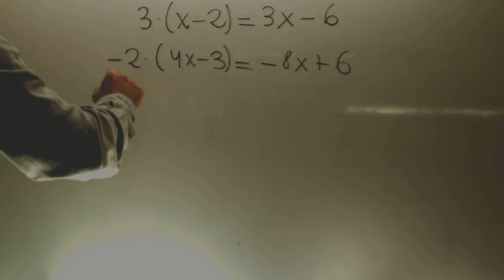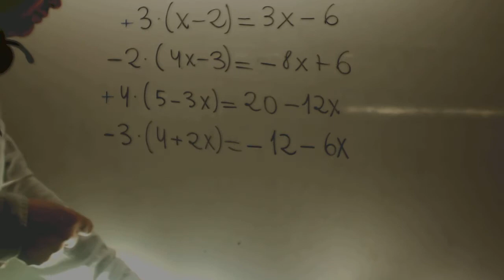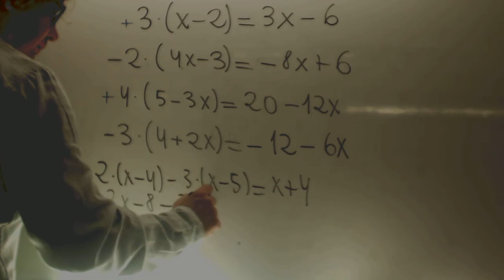Multiplicar numero por monomio Matematicas ESA Educacion Secundaria Adultos Academia Usero Estepona